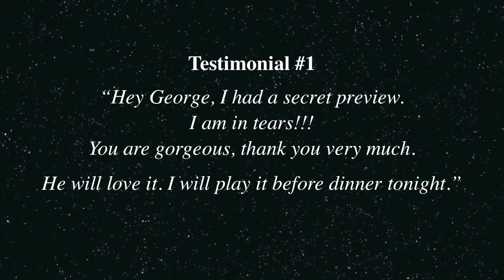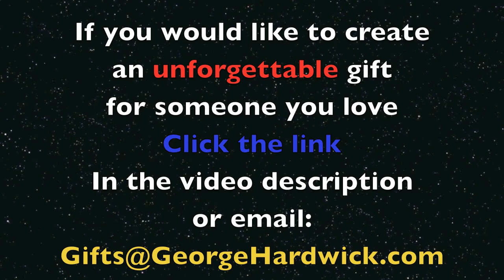Fanentine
Poem Lyrics:
My love I know you think I've crafted just a sample poem
But I thought I'd seize the moment and take the chance for showing
How each day my heart's been growing in its depth of love for you
It loves everything you are and everything you do
True, Valentines can be a stressful time, but it doesn't have to
I know that you'll be happy if I cook your favourite dish of pasta

And after all our time together, still I'm daily wowed
By news ways found to love you and reasons to be proud
That you chose me as your companion for this earthly life
So let me speak a few of the ways I love my awesome wife

I love how the skin on your arms is like the braile for my soul
Reminding through imperfection that the love we make is whole
I love your joy at every goal, when Liverpool find the net
I love the way your memory means at times you do forget
The things that to me seem the simplest to recall
But then I forget and you just smile at this pompous know-it-all
I love way you rage, and then apologise
I love it when that look of mischief sparkles in your eyes
I love how when I'm puzzled, not knowing what to do
You take me in your arms and tell me to cuddle you
I love our nakedness, when we're beneath the sheets
Doing private things that on film I won't repeat
I love the way you help others become their truest selves
And when I see you smile my love I simply cannot help
But marvel at how lucky, how blessed I truly am
That the universe saw fit to pair a goddess with this man
And whatever may be the greater plan in which we each must play our part
I know that I will keep on loving you with all that's in my heart